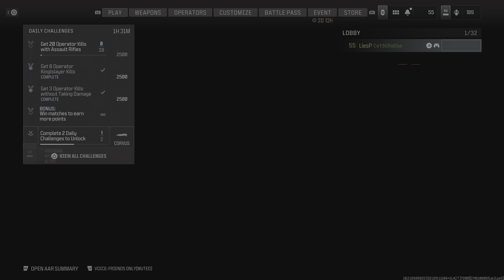Call of Duty_perpared 0 37 and Breakfest queen usernames